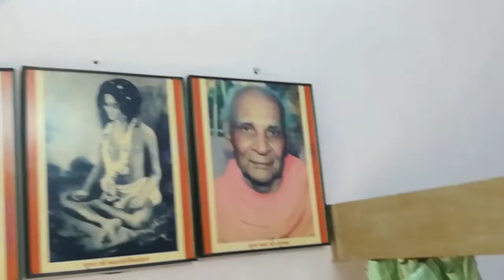Nandubhai 20170504_085952